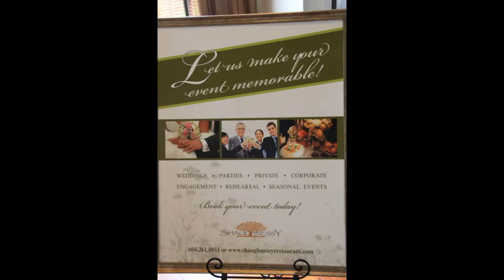Happy Birthday to You 03